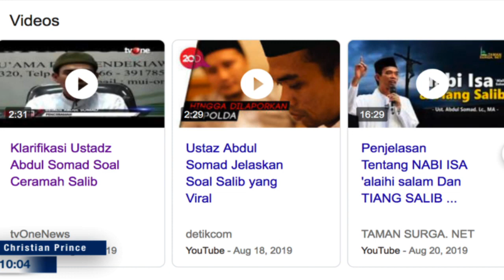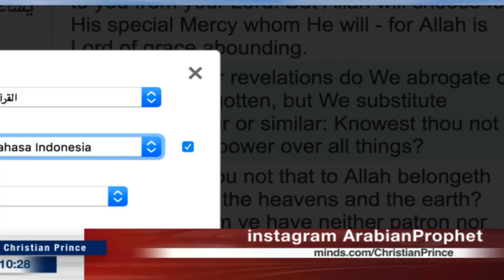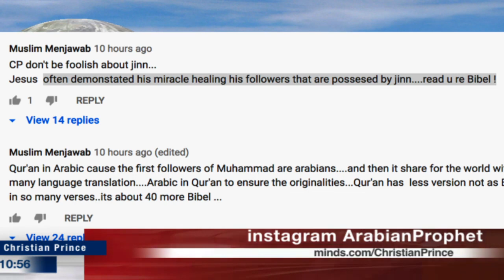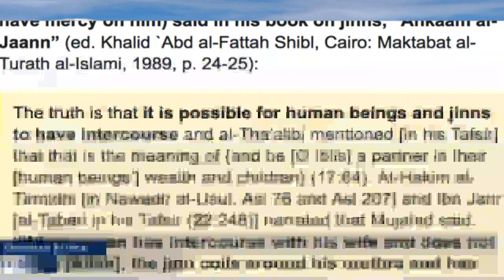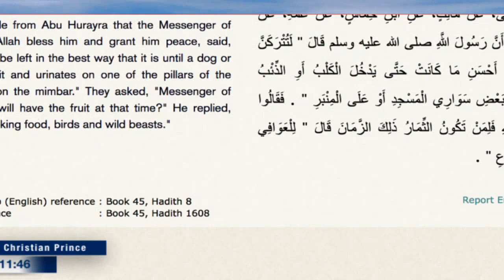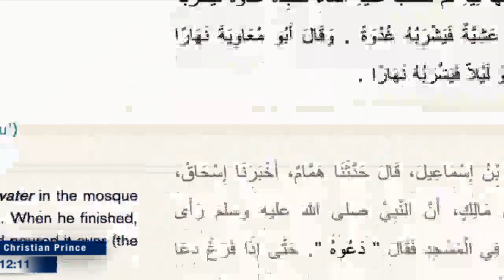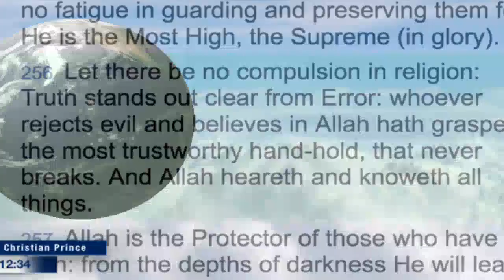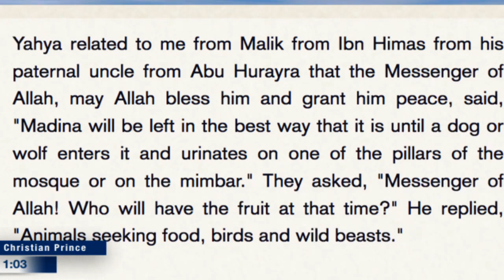Muslim Menjawab sanggahan ustadz abdul somad Ustad refuting Christians HD